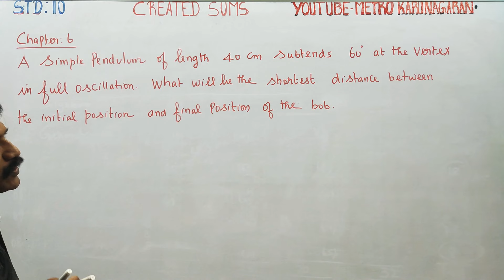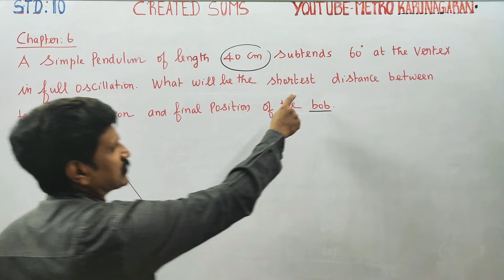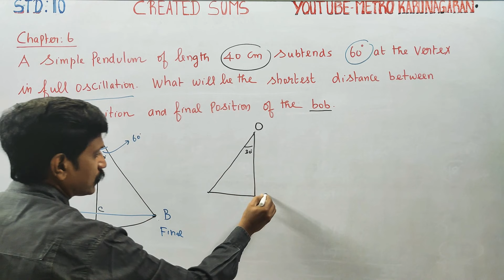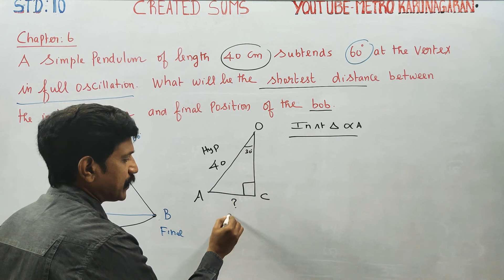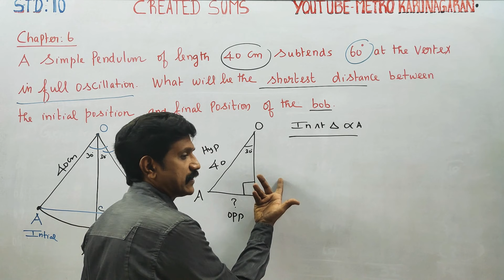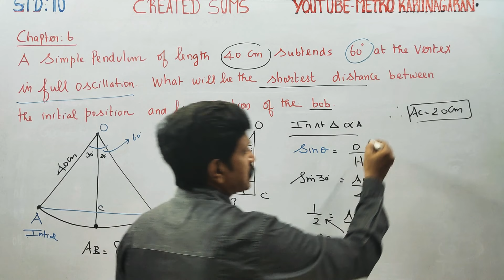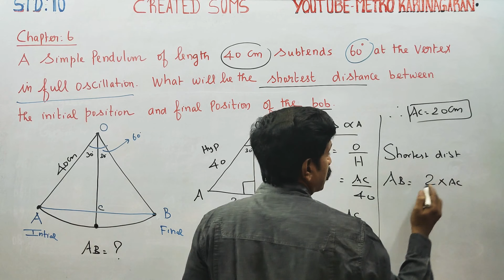10th Std Maths Created Sum A simple pendulum of length 40cm subtends 60° at vertex in full oscillati